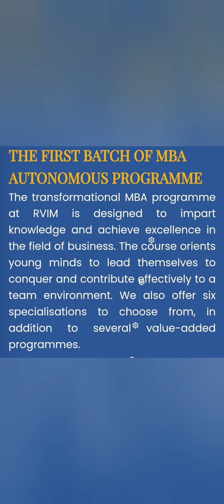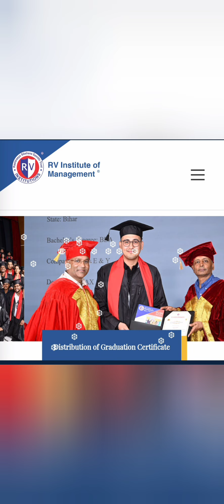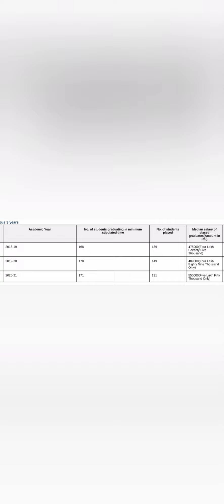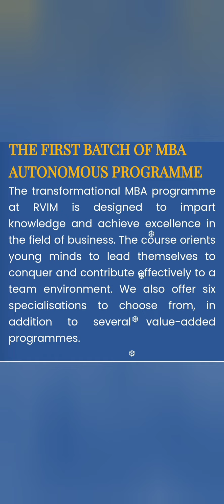RV institute of Management Bangalore|RVIM Bangalore|Pgcet 2024|Top 10 MBA colleges in Bangalore|PGDM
Best mba colleges in bangalore
Pgcet 2024
Rv institute of management bangalore
Rv institute of technology and management
Rv mba college bangalore
Rvce
Rvim Bangalore
Rvitm college bangalore
Rvitm placements
Rvitm reviews
Top mba colleges in bangalore
rv college